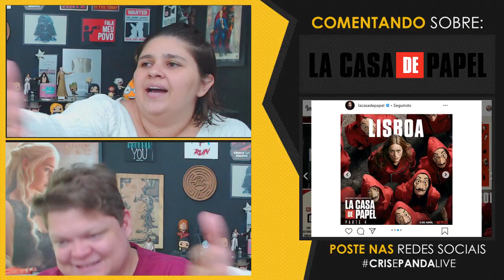LA CASA DE PAPEL 4 💰 EP 07 - DERRUBE A BARRACA REVIEW (NETFLIX) | CRIS E PANDA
LA CASA DE PAPEL (NETFLIX) - A série conta a história de um grupo de criminosos da Espanha que tem o objetivo de assaltar a Casa da Moeda e faturar uma quantia quase bilionária sem serem pegos.

crisepanda cris e panda coxinhanerd coxinha nerd entretenimento series filmes cr1se53p4nd458 livr transmissao ao vivo review analise critica netflix brasil la casa de papel el profesor lcdp 4 parte 4 maratoxinha maratona series